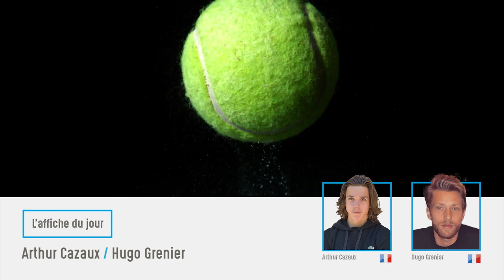OPEN Roanne Episode 6 Vendredi 12112021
3 français en demi-finale
A part le japonais Hiroki Moriya, ils seront donc 3 français en demi-finale, après les qualifications de Manuel Guinard, Mathias Bourgue et Hugo Grenier.
Retour en images sur le quart franco-français qui a vu Hugo Grenier s’imposer face à Arthur Cazaux.